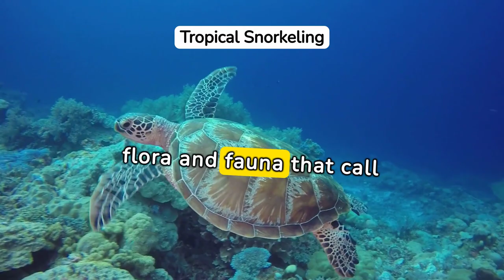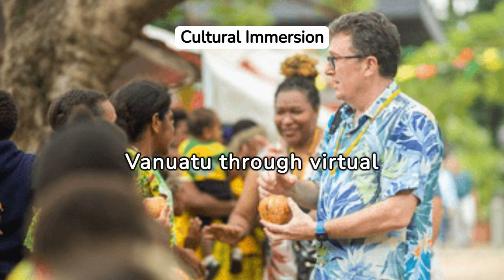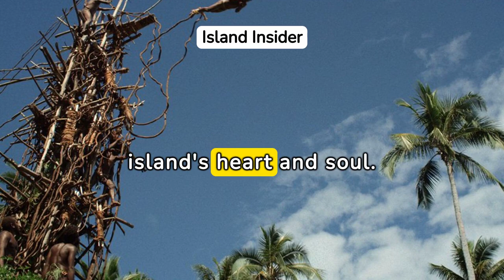Discover The Magic Of Vanuatu: A Tropical Paradise Awaits!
Welcome, virtual adventurers, to the tropical paradise of Vanuatu! Join us on an immersive virtual journey through this breathtaking archipelago, where azure waters, lush rainforests, and vibrant cultures await exploration.

Bonjour, fellow explorers, and welcome to the stunning beauty of Vanuatu, a jewel of the South Pacific known for its pristine beaches, vibrant marine life, and rich cultural heritage. Today, we embark on a virtual odyssey through this tropical paradise, where every moment promises an unforgettable experience.
Continuing our journey, we plunge into the crystal-clear waters surrounding Vanuatu, where a kaleidoscope of marine life awaits beneath the surface. Did you know that Vanuatu is home to some of the world's most diverse and vibrant coral reefs, teeming with colorful fish, turtles, and other marine creatures?

Immerse yourself in the vibrant hues and bustling activity of Vanuatu's underwater world as we encounter a dazzling array of marine life, from graceful manta rays to playful dolphins and elusive sea turtles. It's a snorkeler's and diver's paradise, where every dive brings a new and exciting discovery.